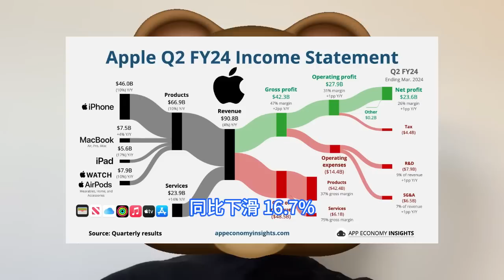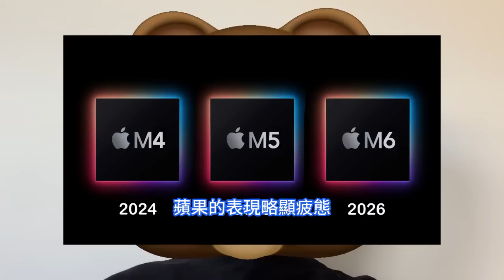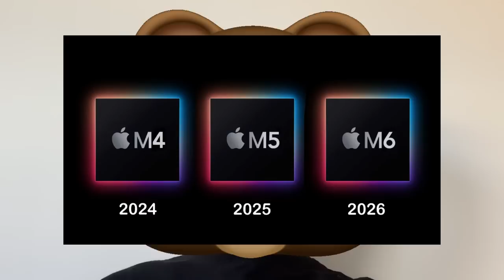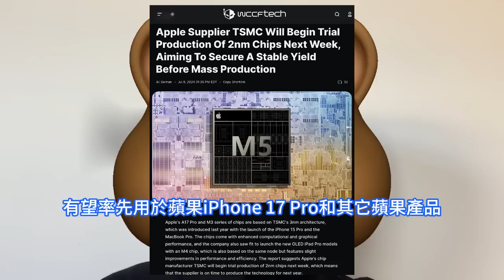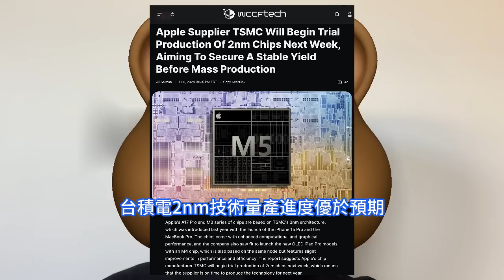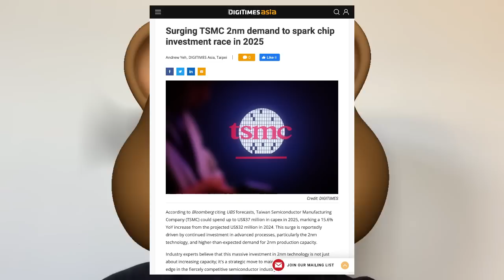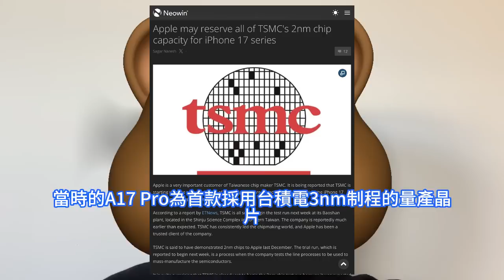火爆賣空！台積電2nm量產進度優於預期，蘋果A18 Pro首發獨佔全部產能，iPhone 17將亮相。與OpenAI達成合作後，攜ChatGPT大舉進軍AI。人工智慧處理器M5，用於新伺服器。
為尋找出下一個革命性產品，蘋果在 AI 領域動作頻頻。近期，蘋果與 OpenAI 達成合作協議，將 ChatGPT 整合到 iOS 18 作業系統。不過據知名蘋果內幕爆料人馬克 · 古爾曼  Mark Gurman  則對此表示，這僅僅可能是權宜之計。蘋果最新一代自研電腦晶片M4，已經搭載於最新款 iPad Pro，它採用台積電第二代 3nm工藝技術。而新一波的封裝產能和與台積電的合作，對於蘋果自主研發的 AI 晶片來說，是非常重要的一步。據Wccftech報導，台積電7月中旬開始在台灣新竹寶山新廠為蘋果公司試產2nm制程晶片，同時還將測試今年二季度進廠安裝的設備和零件。預計蘋果2025年推出的A18 Pro和M5系列處理器將會採用2nm制程。